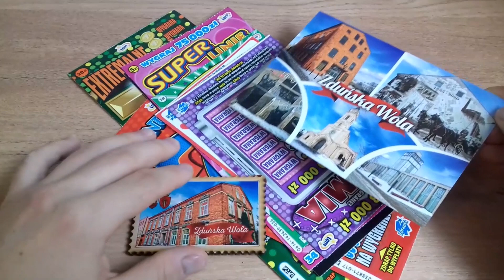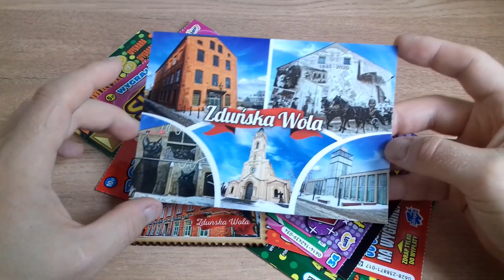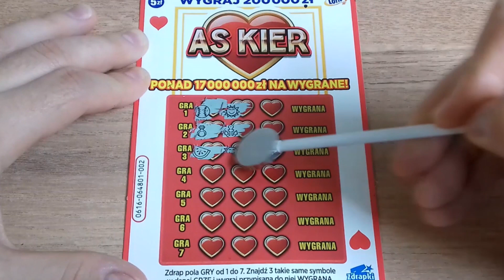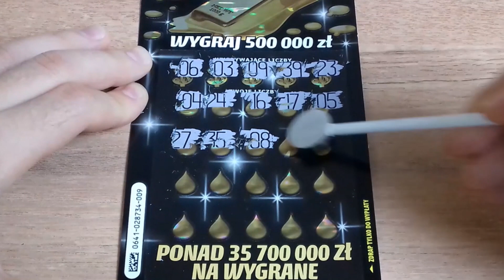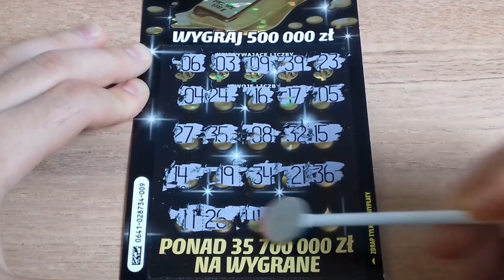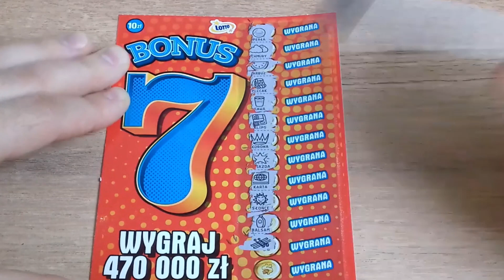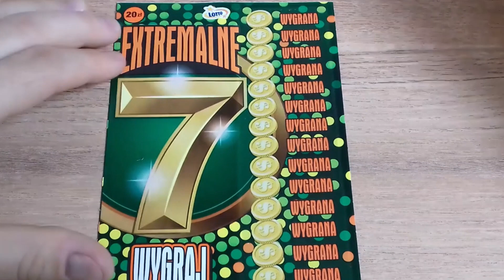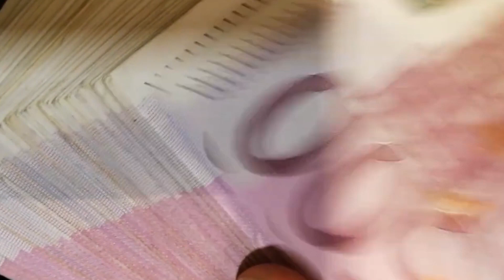Zdrapki Lotto #893 Wymiana zdrapek z kanałem "Brunetka" 🤑 No to się zadziało 😎